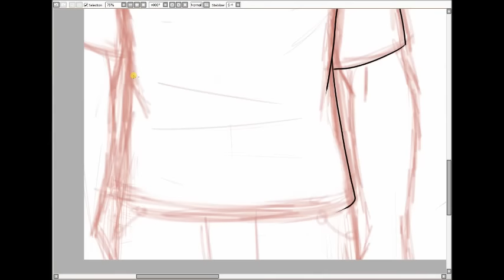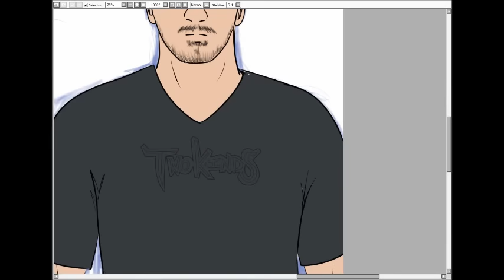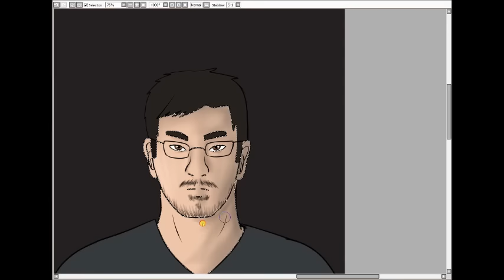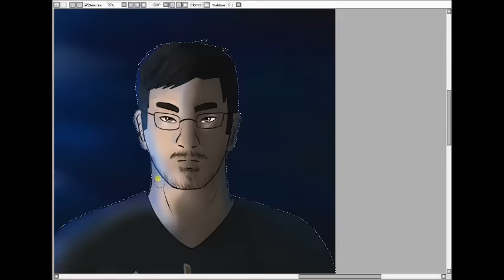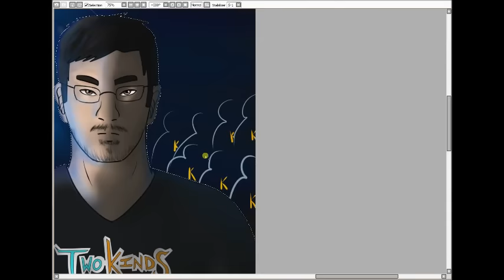Two Kinds of Heroes - Speedpaint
This is a Speedpaint of an artwork that I put up on Tumblr and DeviantART, featuring Youtube Let's Player 'Markiplier', (Mark Fischbach) and Webcomic creator Twokinds (Thomas Fischbach).

Mark and Tom are brothers and in my opinion, some of the most inspiring people I've ever seen. While both have different ways of inspiring people and bringing them up, both have changed people's lives in more ways than I can count.

But most importantly, not only can I call them both heroes in their own rights, but these two remind us that we are the heroes. They remind us that people have the passion and the dedication to do whatever they want. They remind us that if we band together, we can change the world for the greater good. They remind us that for every handful of bad people, there is an army of good people.

So good job, boys. Your dad would be proud.

Programs Used:
Paintool SAI
Apowersoft Free Screen Recorder